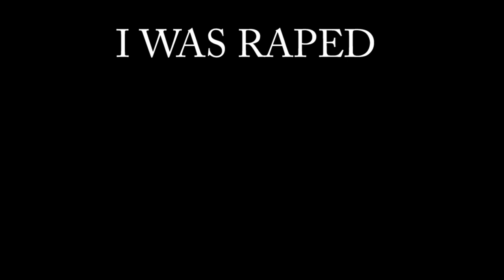VJ Aman | Asifa - Rape story clip- Justice for Asifa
This is all original work of Specky on screen.